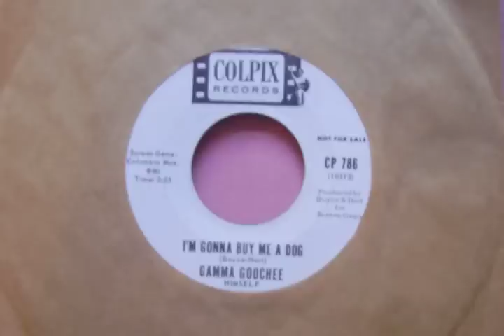Colpix 786 - Gamma Goochee - I'm Gonna Buy Me A Dog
Top brodeo party record. File next to 'Wooly Bully' and 'Louie Louie'.